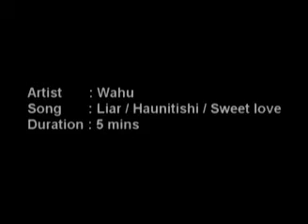Wahu live in Bungoma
The Safaricom KENYA LIVE Bungoma-Wahu live in Bungoma.Bungoma guys came out in large numbers to see Wahu amongst other artists like Redsan, Wyre,Wahu,Ekodydda and Osogo Winyo.